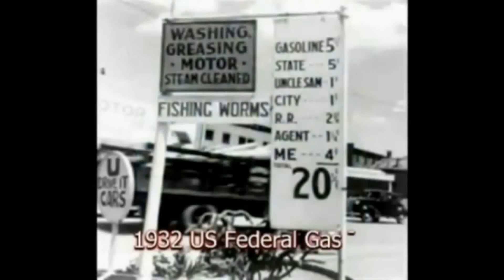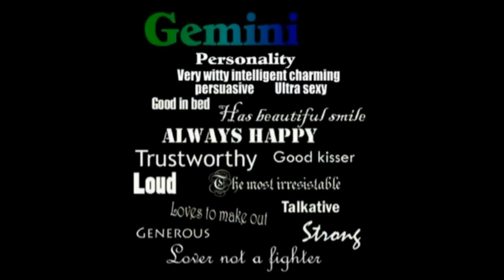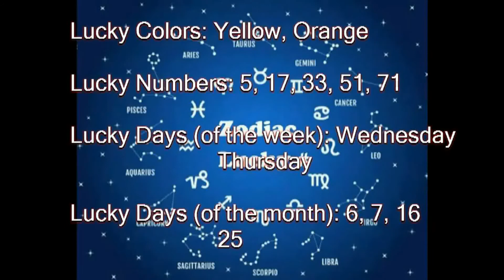History of Today June 6 (music)